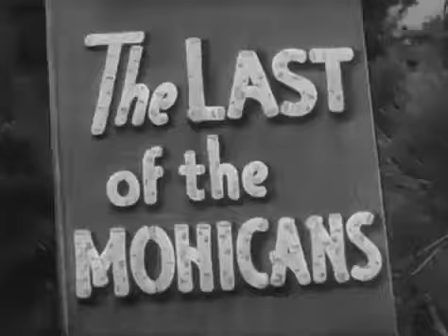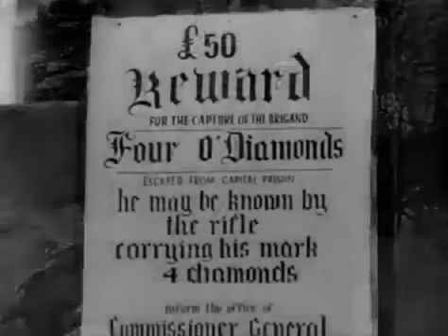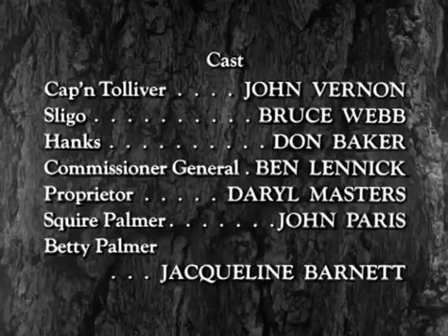Hawkeye and the Last of the Mohicans s01e23 Tolliver Gang (Western Films)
Tolliver and his outlaw gang of former pirates has kidnapped two women and demanded a ransom of 1000 pounds. Hawkeye infiltrates the gang in an attempt to